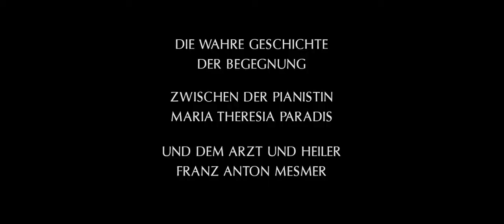Mademoiselle Paradis - 28 de Fevereiro no Cinesystem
Sinopse: Viena, 1777. A pianista cega Maria Theresia Paradis, hoje com 18 anos de idade, perdeu a visão durante seus primeiros anos de vida. Após inúmeros experimentos médicos fracassados, seus pais a levam ao controverso médico Franz Anton Mesmer, e ela se junta a um grupo de pacientes extravagantes, que buscam no magnetismo uma oportunidade de cura para males que a ciência tradicional não resolve. Ela goza de liberdade pela primeira vez neste mundo, mas começa a notar que, se o tratamento de Mesmer lhe permite recuperar a visão, ela perde sua virtuosidade musical.